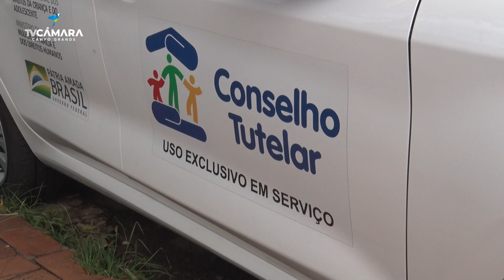Comissão de vereadores vistoria atuação de Conselhos Tutelares da Capital